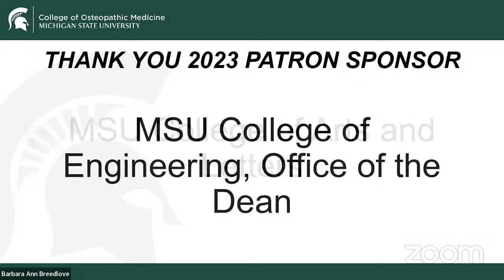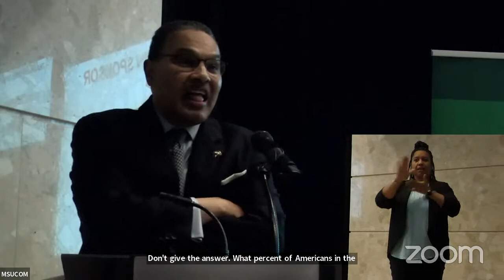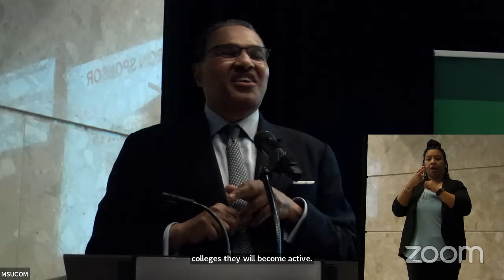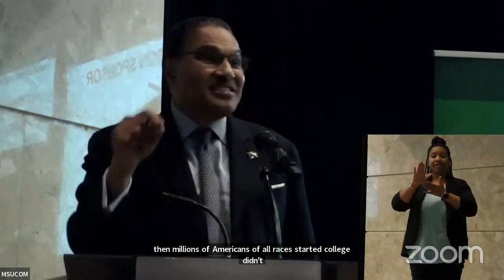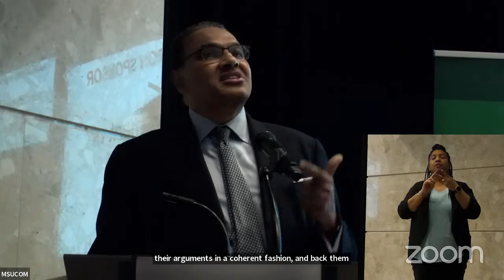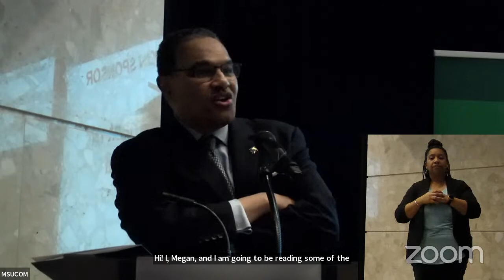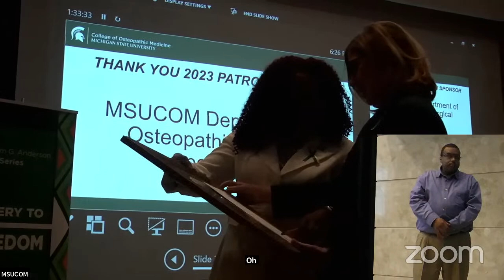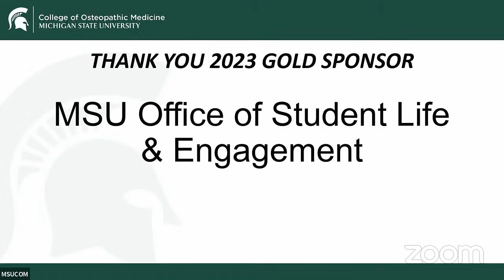Dr. Hrabowski Slavery to Freedom Keynote Presentation